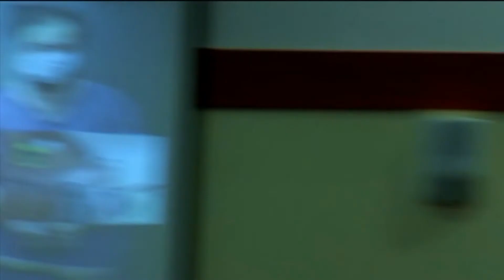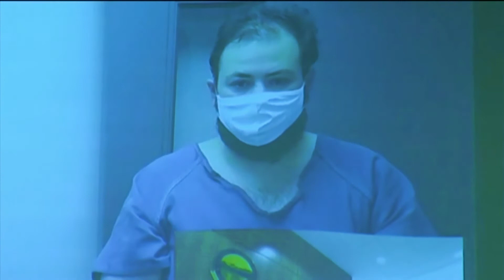Johnny Hansen arraigned in connection with mallet attack